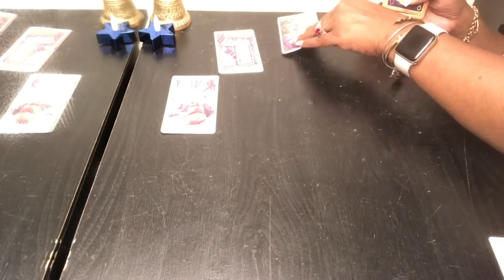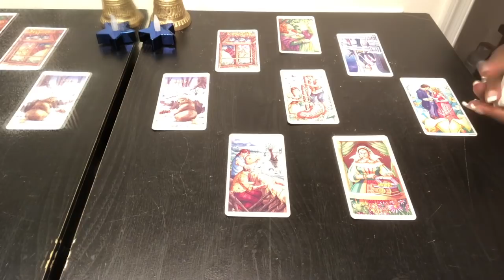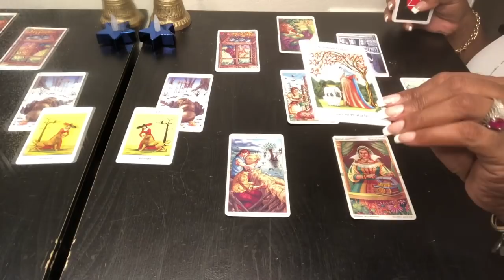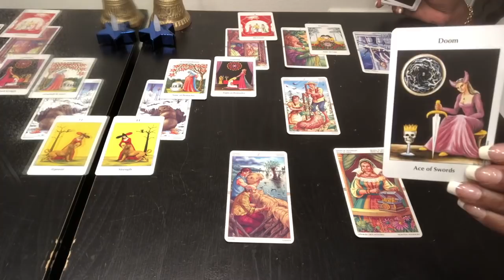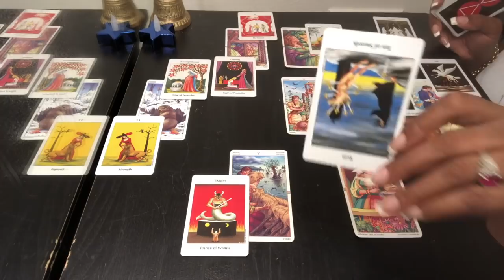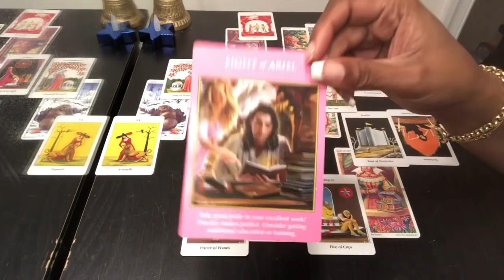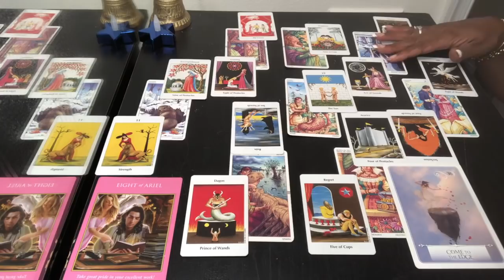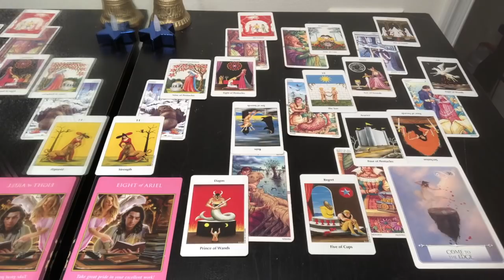LEO Psychic Tarot Reading | Weekly Horoscope | May 20-26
Find out what the 4th week of May has to offer for you Leo signs. I use a combination of my gift, tarotcards, numerology and astrology to provide weekly energy vibration readings for all Zodiac Signs.